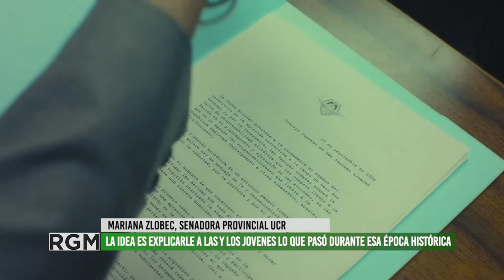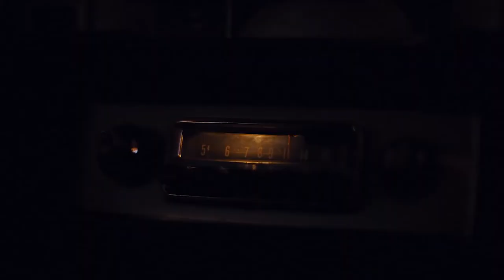Senadoras provinciales presentaron proyecto para que Argentina 1985 se proyecte en secundarios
La Cámara de Senadores de Mendoza aprobó por unanimidad el proyecto de las senadoras radicales Natacha Eisenchlas y Mariana Zlobec con el objetivo de poner en valor un hecho histórico como el Juicio a las Juntas para que las y los estudiantes del nivel secundario conozcan la historia y conozcan todo el trabajo alrededor del “Nunca Más” en la Argentina.
En este informe la senadora Mariana Zlobec nos cuenta las motivaciones de este proyecto.